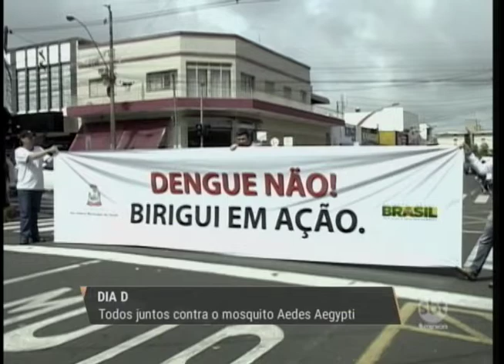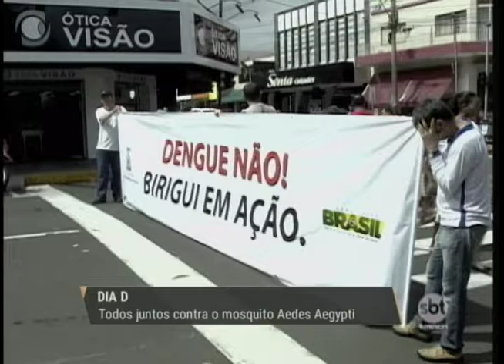Mutirão contra a dengue orienta população com diversas ações